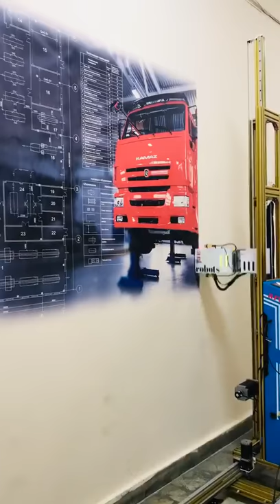High Quality 3d Vertical Wall Painting Printer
Color & Page:
Multi color
Certification:
CE for machine, ROHS for ink
Usage:
Paper Printer, wall printer
Plate Type:
Flatbed Printer
Type:
Inkjet Printer
Applicable Industries:
After Warranty Service:
Video technical support, Online support
Condition:
New
Place of Origin:
Beijing, China
Brand Name:
ZKMC
Automatic Grade:
Automatic
Voltage:
AC 90-246 V
Dimensions(L*W*H):
70*31*239 cm
Weight:
62 kg
After-sales Service Provided:
Online support, Video technical support
Print Dimension:
1.8 mh , free width
Ink Type:
Special water based ink
Key Selling Points:
Easy to Operate
Color matching:
Auto
Function:
printing the wall decor picture directly
Ink Color:
C M Y K
Style:
automatic multi-Color Printer
Printing speed:.:
2 m 2 /h,4 m 2/h,6 m 2/h,or more
Printing size:
Height 1.8 m, unlimited width
Machine direction:
vertical
Working mode:
X axis, Y axis, Z-axis,three-axis driving
Printing nozzle protection way::
Automatic protection system
Direct Wall Painting Wall Printer Machine 3D
Wall Printer Machine 3D Introduce
HAE latest wheel Wall Printing Machine printing size is no limit, printing resolution up to 2880 dpi
Our wheel wall printer vertical is fold able, and easily move with the wheel, can transport by car, it is very
This Wheel Mural Printing Machine with touch screen industrial pc build in, it is simple operation
Wall Printer Machine 3D Parts Details
high quality 3d vertical wall painting printer direct to wall painting
Connect wall inkjet printer with laptop,input the picture,the picture can be painted on the wall automatically.it leads to a new trend of customized wall decoration.
Advantages:
1.Unique, novelty, individuality
Our machine is totally one kind of inkjet printers,which can totally replace the traditional manual painting,any picture can be available,just input it in the computer,any picture can paint on the wall directly
2.Broadly market prospective
Family TV setting wall, sofa setting wall, bedroom, dining room, children room, corridor, porch, staircase wall, hotel, club, plaza mural company, corporate image, kindergarten drawing, hairdressing hospital, shopping mall, government propaganda pictures,etc.
3.High profit, time saving, low labor cost
The expense is less than USD 1, and the machine can run at least 22 hours one day and you needn't worry about paying more,one machine can do the job more than four persons.no need of large painting team.